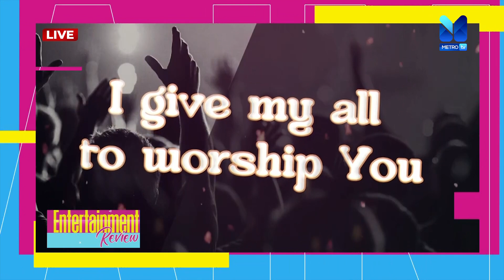Up-close with PRINCE KISSI, Gospel Musician